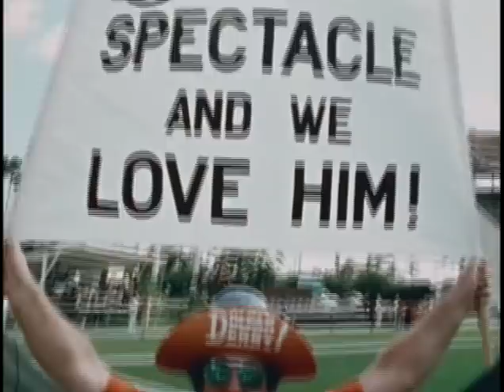1978 NFL Week 13